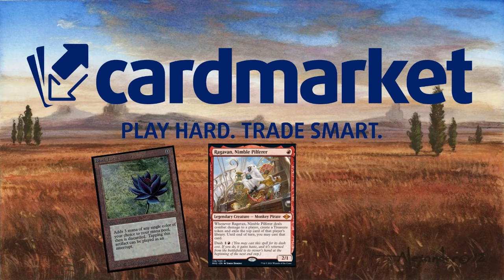DESTROZANDO EL META. SIEMPRE. Selesnya Control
Mazo
7 Llanura (MIR) 331
10 Bosque (MIR) 347
2 Shigeki, visionario de Jukai (NEO) 206
4 Escondrijo de los Mediadores (SNC) 248
3 Patio de los Cabaretti (SNC) 249
2 Despertar del bosque (BRO) 170
2 Ocaso del sol blanco (ONE) 38
2 Nissa, animista ascendida (ONE) 175
3 Devorachatarra acorazado (ONE) 158
1 Abrir el camino (MAT) 23
3 Renacimiento cósmico (MAT) 28
2 Caída solar (MOM) 40
4 Familiar de las zarzas (WOE) 164
3 Virtud de la fuerza (WOE) 197
3 Echar a los intrusos (WOE) 13
4 Subir al tallo de habichuelas (WOE) 195
3 Aplastador arbustivo (SNC) 160
2 La emperatriz errante (NEO) 42